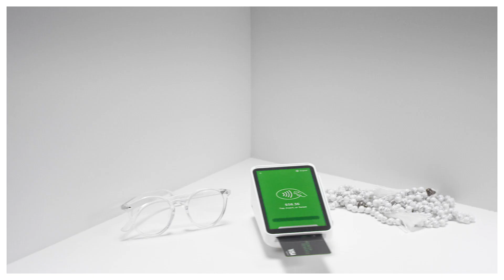Idaho Central Credit Union | Tap. Swipe. Chip.